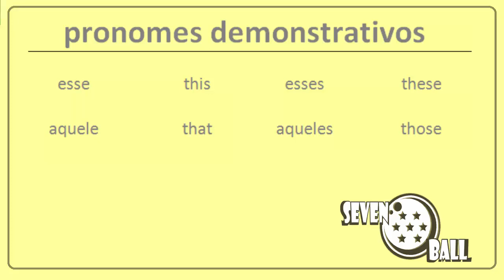pronomes demonstrativos em inglês